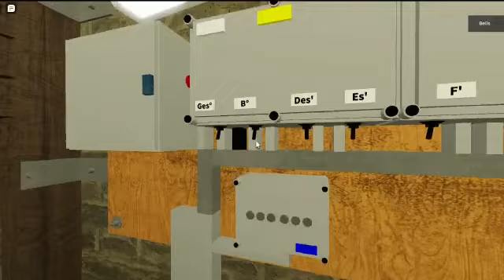Köln St.Aposteln Vollgeläute ROBLOX